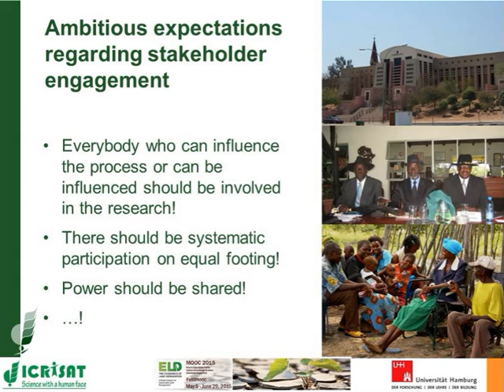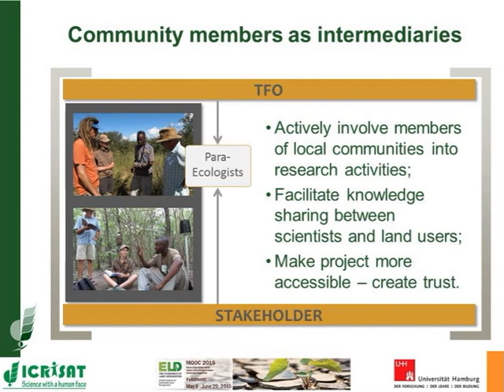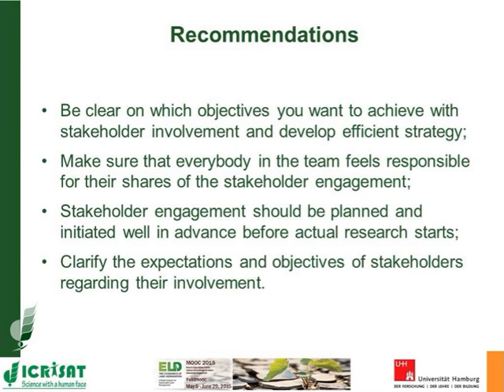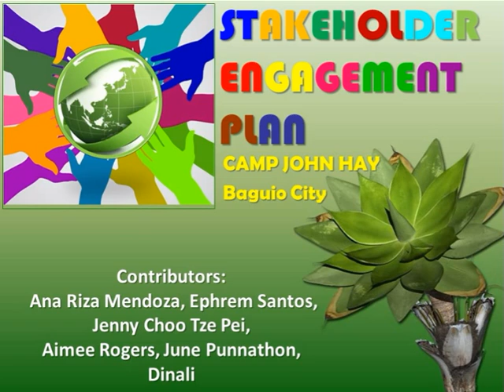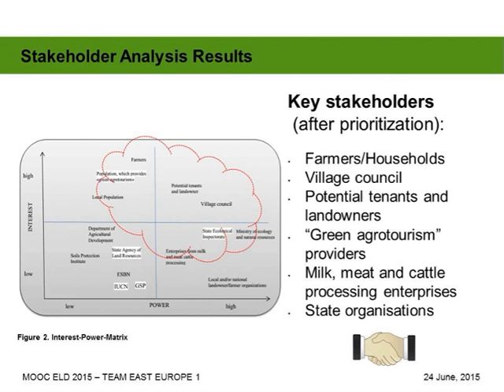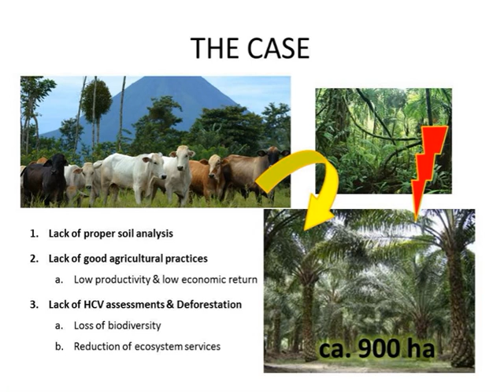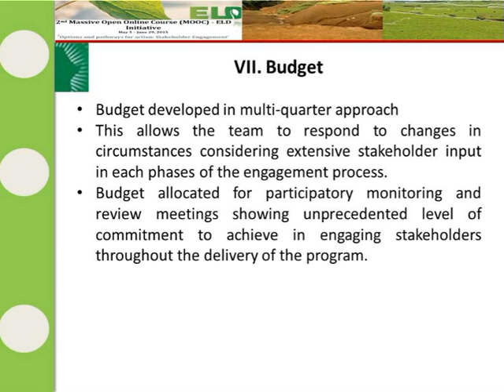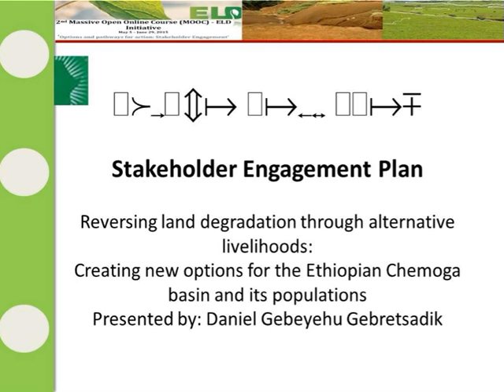Week 8: ELD MOOC Live Webinar by Thomas Falk and MOOC participants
This webinar features a presentation by Thomas Falk (ICRISAT) on the 'Future Okavango Project' and course teams presenting their stakeholder engagement plans, for specific cases from the Philippines,  Costa Rica, Ukraine & Ethiopia